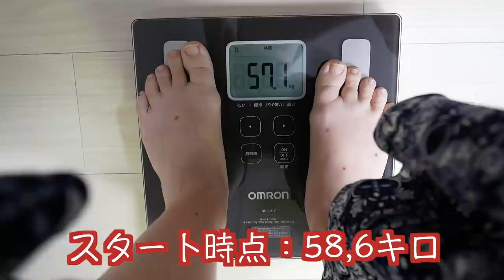私、ダイエットします！３日間の断食に挑戦！いったい何キロ痩せる！？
今回は、３日間の断食にチャレンジしました！
視聴者の皆様から、「最近太った？」「幸せ太りかな？」などのコメントが多かったので、ダイエットを開始します！
まずは体内デトックスの為に断食に挑戦しました！想像以上に辛かったです。。